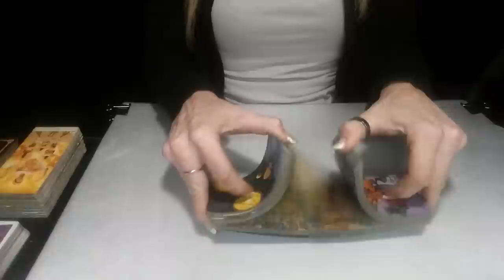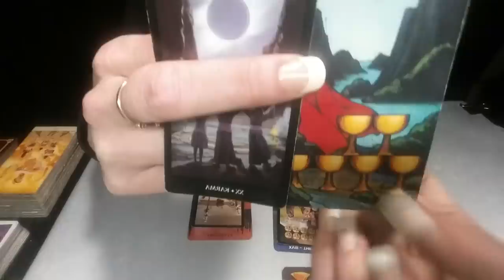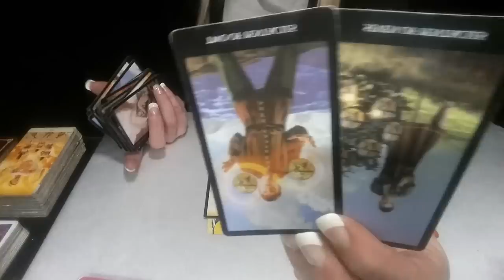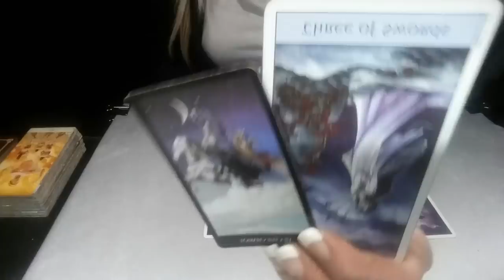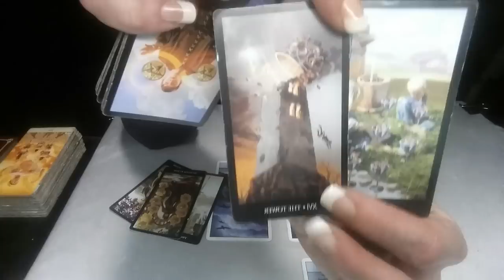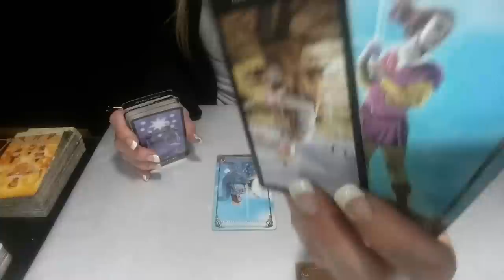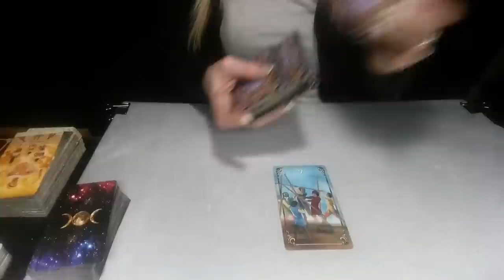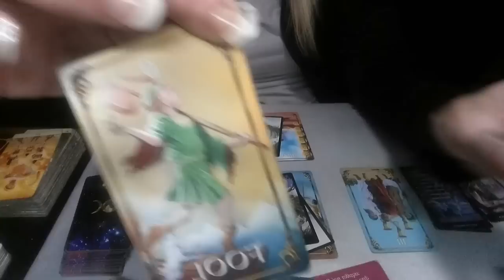TAURUS*VIRGO*CAPRICORN*DAILY LOVE READING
TAURUS SINGLES- 2:10  TAURUS COUPLES- 9:08 VIRGO SINGLES- 15:55 VIRGO COUPLES- 22:02  CAPRICORN SINGLES- 29:39 CAPRICORN COUPLES- 36:16

1ST SATURDAY OF THE MONTH: SCORPIO, AQUARIUS, LEO
2ND SATURDAY OF THE MONTH: PISCES, CAPRICORN, ARIES
3RD SATURDAY OF THE MONTH: VIRGO, SAGITTARIUS, LIBRA
4TH SATURDAY OF THE MONTH: CANCER, GEMINI, TAURUS